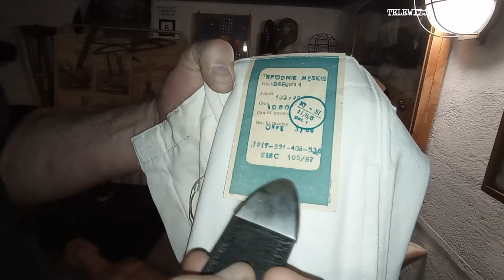NOWY LOKATOR SCHRONU 76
Dzisiaj pokażemy Wam żmudny proces kreowania ekspozycji naszego schronu.

Co w tym trudnego?
Też tak myśleliśmy. Do czasu, aż trzeba było poskładać Heńka.
A w zasadzie doktora Henryka, który od tego momentu stoi na straży zdrowia naszej postrzelonej telegrafistki Marusi.

Jak nam poszło?
Sami zobaczcie.